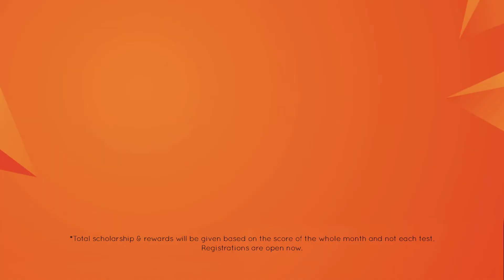NEET Toppers 2020 | Kone Kone se Top Results| Tanishi Bhatt | Vedantu Toppers.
Surat, the diamond city of India has another reason to shine with Tanishi Bhatt’s outstanding NEET results. Vedantu has made quality LIVE Online education accessible to students in all parts of the country and we are thrilled that our superstars have achieved top results from every nook and corner of India.